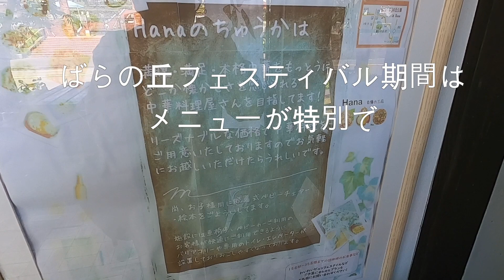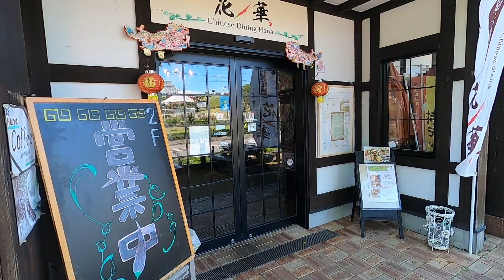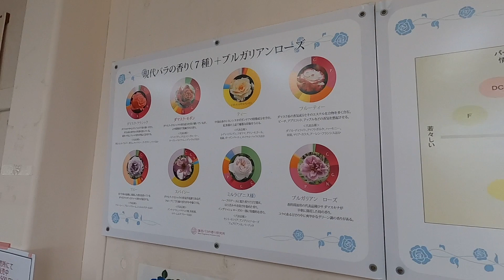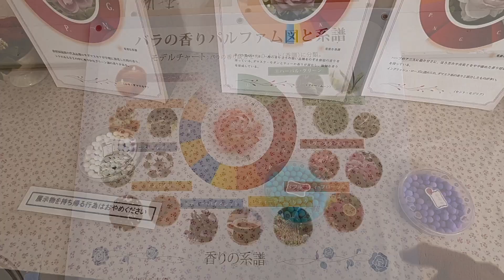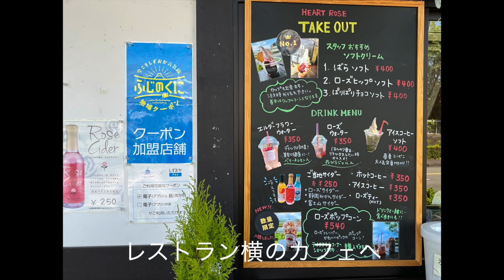島田市ばらの丘公園 チャイニーズレストラン ハナ テイクアウト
今回の旅の目的地は静岡県焼津市です。
その前にバラの花が見頃だったので島田市の「ばらの丘公園」に立ち寄り
「チャイニーズレストラン　ハナ」さんのランチをテイクアウトしてみました。
綺麗なバラの花を見て本格中華に舌鼓。
この動画が皆様の参考になれば嬉しいです。

日帰り温泉にお出かけ 静岡県 島田市 伊太和里の湯 牧之原台地

【浜松発静かな旅ちゃんねるのBGM演奏】
2:08　静旅BGM03